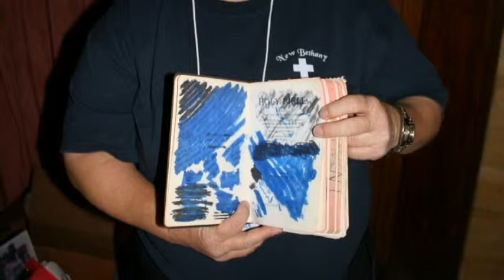The HEAL Report: Episode 3: Kidnapped for Christ Screening in Long Beach, CA November 1st, 2014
This video was originally published on the The HEAL Report YouTube channel created by former HEAL CA Coordinator, Dwayne Walker.  The video was originally published on June August 18th, 2014.  It is posted here for continuity and preservation purposes.

Correction: HEAL On-line should read HEAL or HEAL-ONLINE.ORG

Correction: The private and public prison industries and behavior modification models utilized by many prisons were born out of the now "antiquated" practices of orphanages, alms houses, slavery, and indentured servitude.

Correction: HR 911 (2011/2012) and all former versions of that bill as well as the current version of bill HR 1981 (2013/2014) does not address faith-based programs and leaves faith-based programs out of the covered program list leaving it to individual states to regulate or exempt from regulation faith-based programs.

Update: The HEAL Report has no plans to discuss the McMartin case in any upcoming episodes.